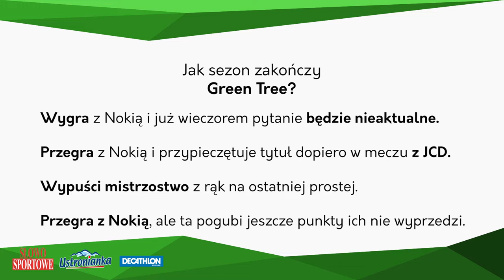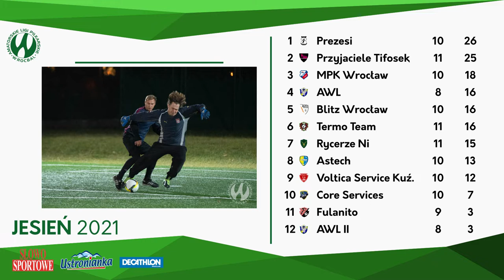WLS - Jesień 2021 #10